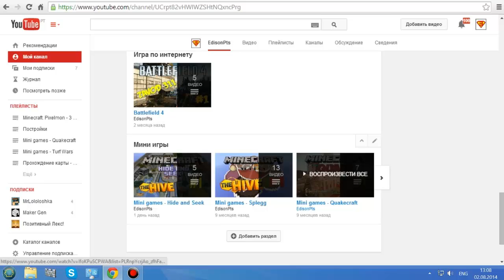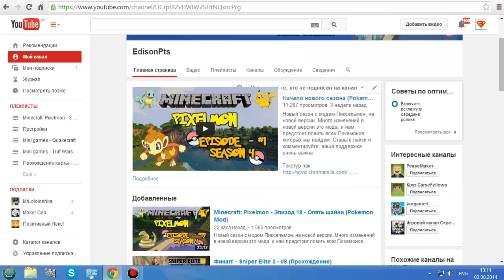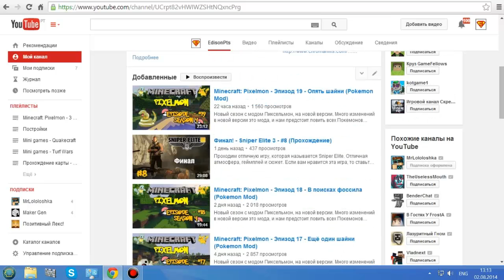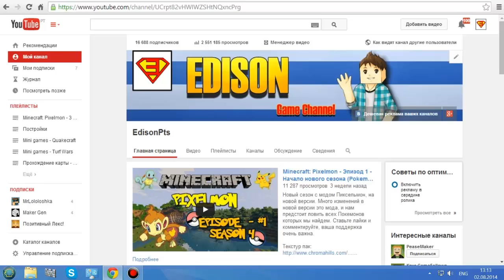Немного новостей и небольшой опрос!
Оставляйте свои комментарии, в какие игры вы бы хотели что бы мы поиграли и прошли.